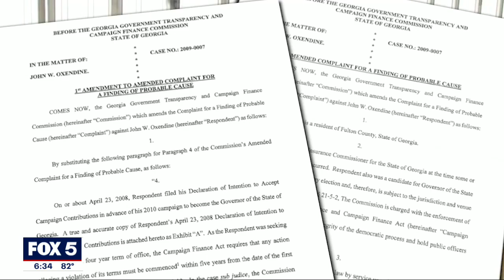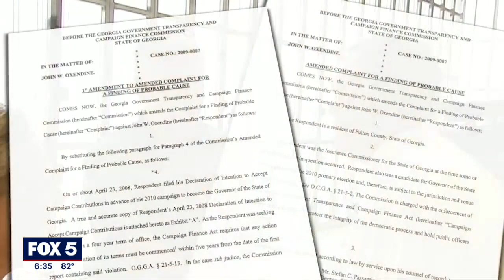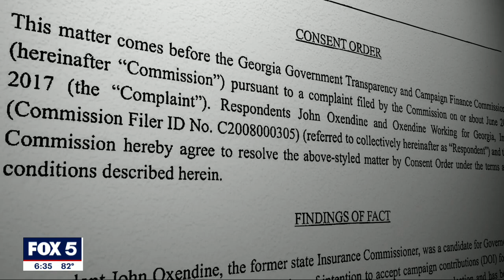I-Team: Ethics Commission settles campaign finance case against John Oxendine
ATLANTA - The longest running campaign finance case in Georgia Ethics Commission history has come to an end.

The Commission voted to settle a case that has dragged on for some thirteen years against former Insurance Commissioner and Gubernatorial candidate John Oxendine.

The commission, that once accused Oxendine of illegally spending nearly $100,000 in campaign donations on a home down payment, fancy cars, an athletic club and child care expenses - settled the case, not with a bang, but a whisper.

"It's just basically turn it over, whatever is left, to make it go away," said Commissioner Rick Thompson.

John Oxendine was in his 30s when he burst onto the Georgia political scene.

He was elected Georgia's Insurance Commissioner 4 consecutive terms, and then ran for Governor.

In 2010 Nathan Deal won the republican primary in a run-off and later was elected Governor.  Oxendine finished back in the pack.

That run for Governor lead to one of two ethics complaints against Oxendine.

But the cases dragged on for years, stymied by seemingly endless staff controversy and turnover and then COVID.

Thursday, the Commission announced a settlement agreement in which the commission dropped its campaign finance case against Oxendine who in turn agreed to shut down his old campaign account and forward the remaining campaign donations to the state. Approximately $128,000 dollars.

"My client is pleased with the results because all the allegations that have been asserted against him over the past 13 years have now been dismissed. We have no findings of any violations or any penalties. He's now able to put the 2010 Gubernatorial election behind him," said Oxendine's attorney Doug Chalmers.

The vote was 4-1 to accept the settlement, with commissioner Rick Thompson who was the commission director when the case was first filed, voting no.

"I do feel it is somewhat frustrating, there is no admission of wrongdoing, and we're not even calling this a penalty," said Thompson.

But, deputy executive director Robert Lane says it is a win-win for everyone involved.

"(What does state get out of this?) The state gets a little under $132,000 and for that the state can show that we are not going let anyone misuse campaign funds no matter how long it takes."